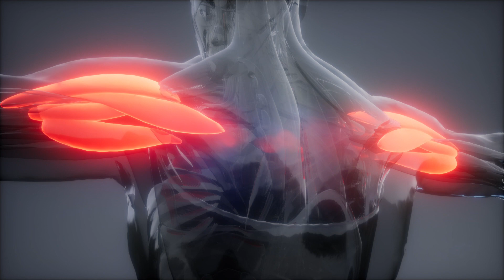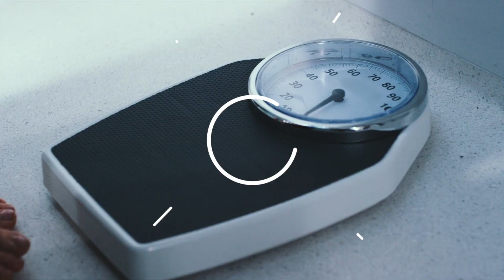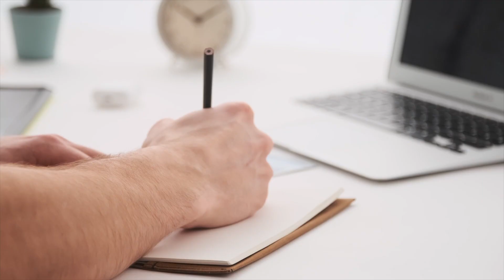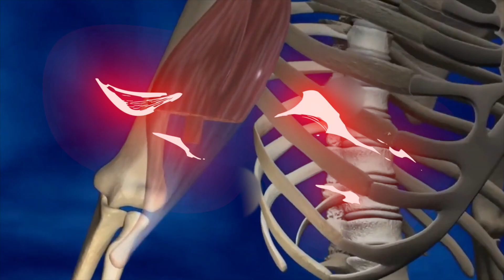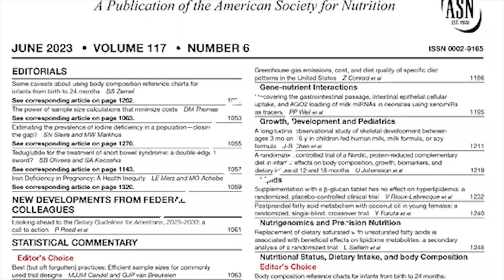Build Muscle Strength AFTER 40: 10 Scientifically Proven Secrets 💪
In today's video, we share 10 scientifically proven secrets to boost your muscle strength after 40. With age, maintaining and even enhancing your muscle power may seem like a challenge, but it's absolutely possible with the right approach. We delve into effective methods like Progressive Resistance Training (P.R.T), which can increase your muscle strength by up to 40 percent, to diet and lifestyle choices that directly impact your fitness levels.

Discover why proper protein intake is critical for your muscle health and how sufficient sleep aids in muscle recovery and growth. Learn about the underestimated power of hydration and the role of Vitamin D in muscle function. We'll also highlight how Omega 3 fatty acids can improve muscle function, and why cardio exercises should also be a part of your fitness routine. The video also covers the importance of the mind-muscle connection for strength gains and why limiting alcohol consumption can greatly benefit your muscle recovery.

As we dive deep into each of these aspects, we'll also share practical ways to incorporate them into your everyday routine, enabling you to become stronger than ever. The information in this video is backed by research published in esteemed journals like the American Journal of Clinical Nutrition, Journal of Strength and Conditioning Research, and the Journal of Applied Physiology.

Join us to defy age and unlock your muscle strength potential! If you are over 40 and wish to maintain or even enhance your muscle strength, this video is a must-watch.